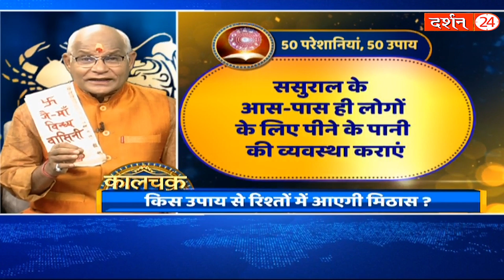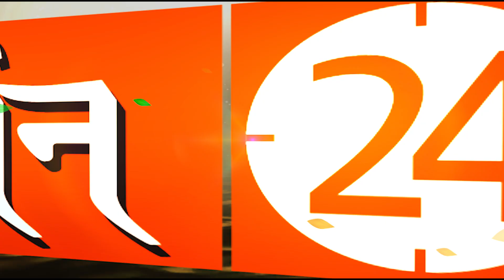पंडित जी की ये 5 बातें आपका जीवन बदल देगी ! | Pandit Suresh Pandey | Darshan24